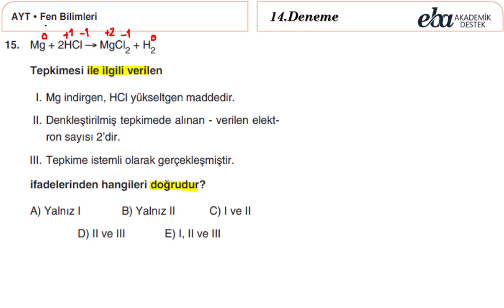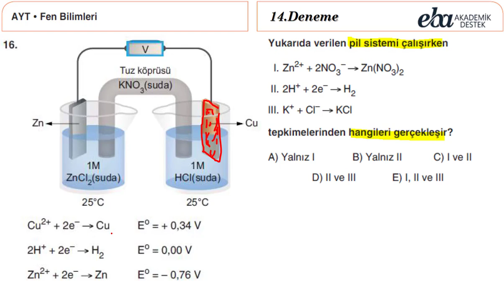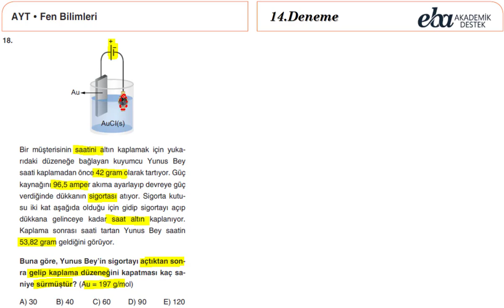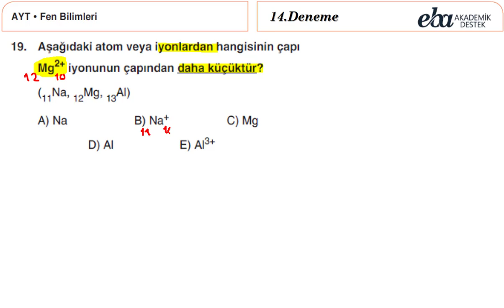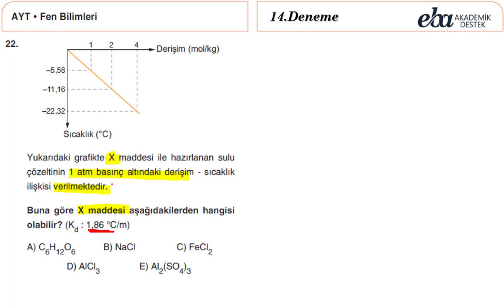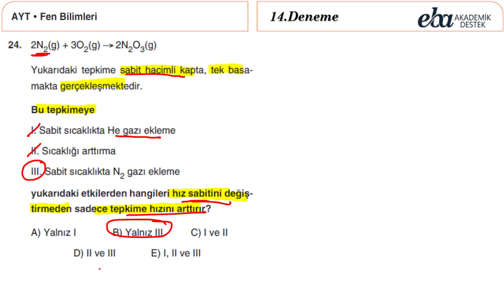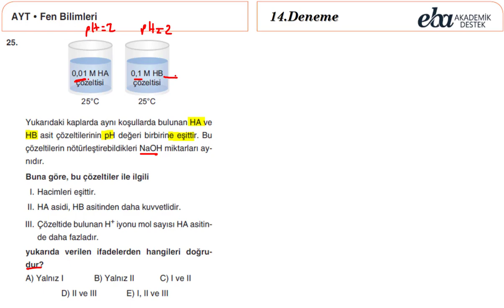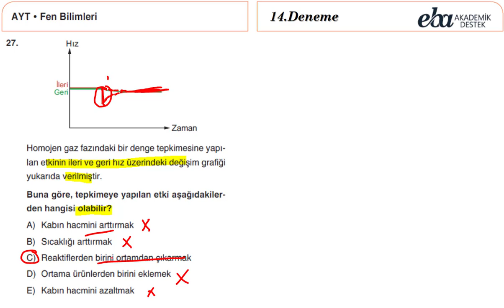MEB-EBA 14. Akademik Destek Denemeleri | AYT Kimya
MEB in yayınladığı EBA Akademik Destek Denemeleri 14.sünün kimya sorularının çözümleri sınavdan önce çözülmesi faydalı olacaktır.

Kimyadan önemli ve dikkat edilmesi gereken noktaları anlattığım "Son Tekrar" serisine bakabilirsin.